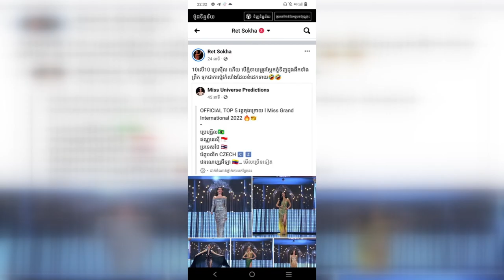កម្ពុជាបំបែកប្រវត្តិសាស្រ្តថ្មីក្រោយពី ពេជ្រ វត្តីសារ៉ាវាឌី បានហក់ចូលទៅដល់វគ្គ top 10 នឹងជាប់លេខ 6